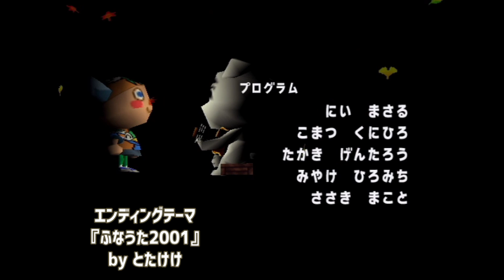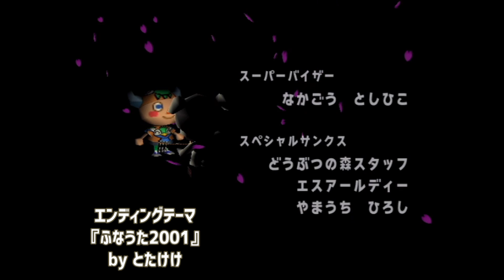◆どうぶつの森e+ 実況プレイ◆part114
稲葉単騎です。
ニコニコ動画からちょうど1年遅れですが、Youtubeにも投稿しています。

‹以降は動画作成時の投稿者コメントです›

ちなみにジュリアさんのamiiboカードも、ベーグルと同じタイプなのでamiiboフェスティバルでは呼び出せないという。
一応買ったけんども…